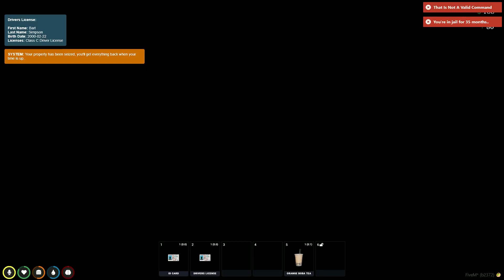The Simpsons Attempt To Rob A Bank | GTA 5 Rp Banana Gaming